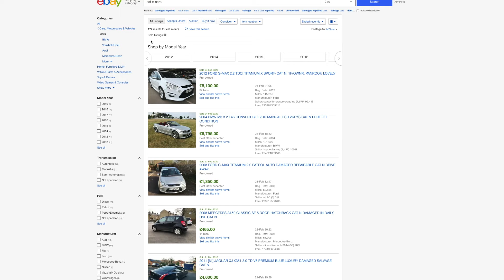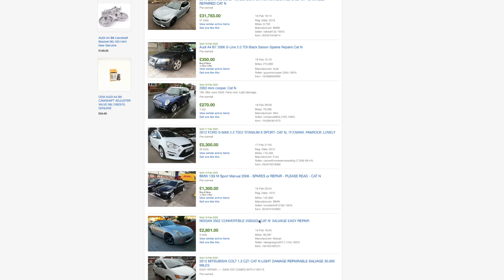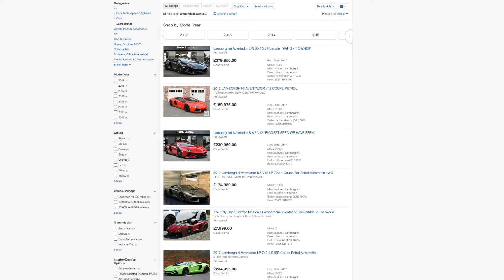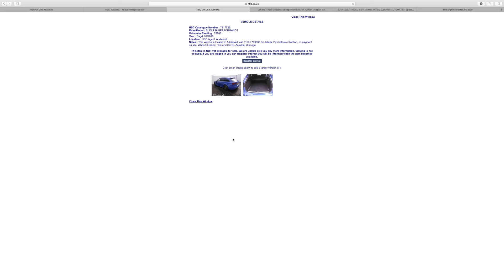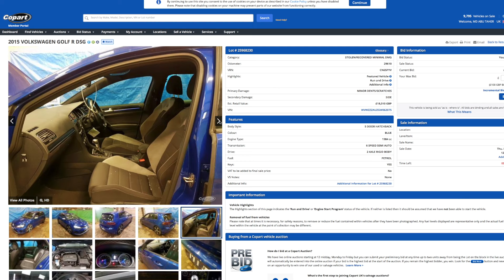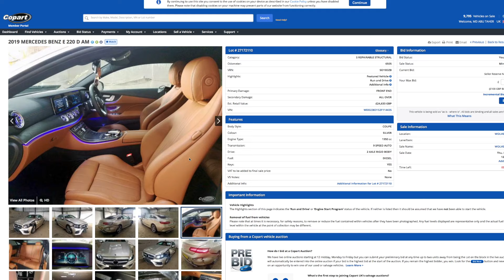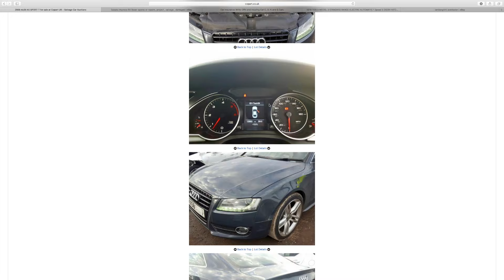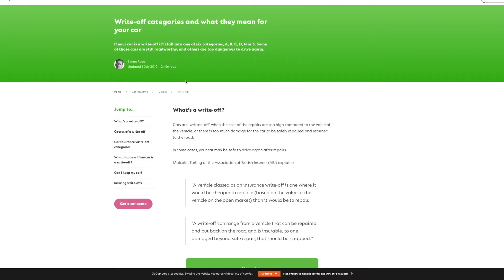Cat N or Cat S Vehicles Copart Write Off, Salvage Video Tutorial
Don’t Let This Misconception About Salvage Cars Stop You from Buying One.
Can Totalled Car be put back on the Road?
Beginners Should Not Buy Salvage Cars for Sale? Can I buy salvage car, first time buyer?
Is it worth buying a salvage car?
Can salvage car be fixed / repaired?
Does salvage car needs too much repair work?
You’re Not Going to Be Able to Get Insurance?
Can write off , totalled car be insured?
They’re All Completely Totaled

Professional advice and guide.
How to Win a Car on Copart or eBay or any other auction?

Copart eBay. Copart car auctions. Copart salvage. Copart reviews. Copart UK. Copart rules. Copart registration. Copart salvage. Copart Salvage car auction online. Copart salvage online. Copart online auctions. Copart joining.  Copart membership.

eBay cars. eBay car auctions. eBay cars bidding. eBay cars uk for sale. eBay cars salvage. eBay cars sale. eBay cars for auction

Motor hog app. Motor hog ebay store. Motor hog doncaster. Motor hog cars for sale. Motor hog we buy any car. Motor hog uk. Motor hog reviews. Motor hog buy my car. Motor hog car auctions. Motor hog sell your car. Motor hog salvage auction.

Synetiq auto salvage. Synetiq salvage news. Synetiq salvage quote. Synetiq salvage garage. Synetiq salvage ebay. Synetiq salvage value. Synetiq salvage parts. Synetiq salvage yards. Synetiq salvage reviews. Synetiq salvage cars.